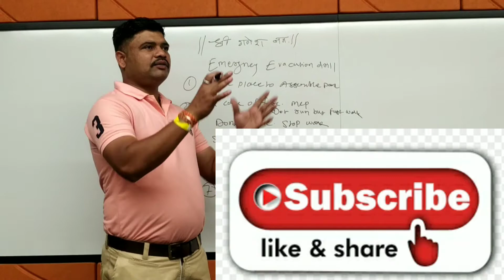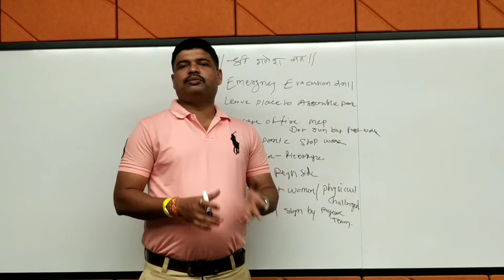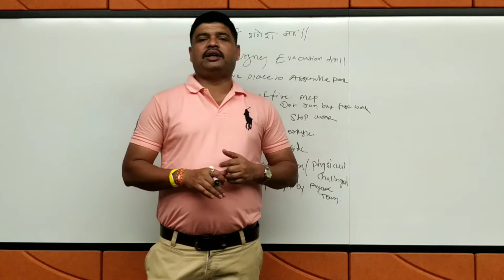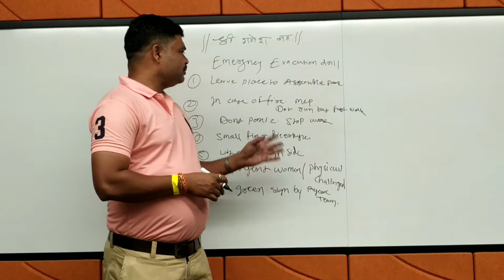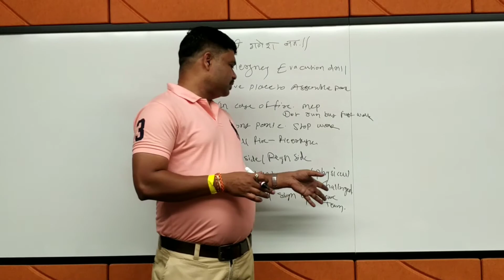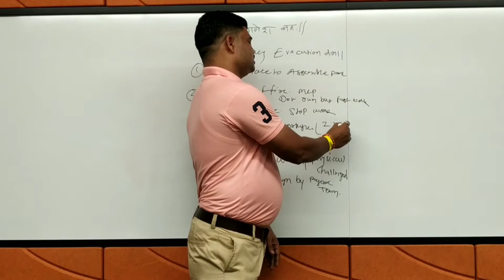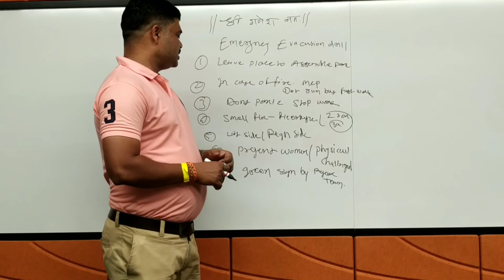Evacution कैसे करे? Evacution क्या hai? SGK111 channel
Hi friends,In this,vide I have explained Evacution kya hai? क्यों important हैं? और कैसे करते है? @sgk111channel6#Evacution SGK111 channel